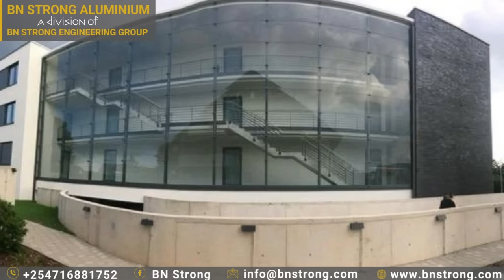ALUMINIUM-GLASS DOORS | WINDOWS | ROOFS | OFFICE PARTITIONS | CURTAIN WALLS | SHOWER CUBICLES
At BN Strong Engineering, We use heavy or medium-weight aluminum and performance glass in the construction of the following Aluminium-Glass structures;
- Aluminium doors (Aluminium Sliding doors, swing doors, frameless glass Sliding doors, and Bifold sliding doors)
-Aluminium Windows (Aluminium fix windows, sliding windows, and Vent/Top hung windows)
-Aluminium Glass Roofs (Glass Skylights, Pergolas)
-Shower cubicles
-Office partitions